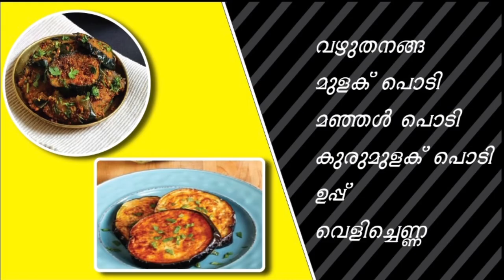എങ്ങനെ എളുപ്പത്തിൽ ഒരു വഴുതന ഫ്രൈ ഉണ്ടാക്കാം?Indian recipe-how to make an easy brinjal fry ?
how to make an easy brinjal fry recipe? In malayalam Kerala style recipe